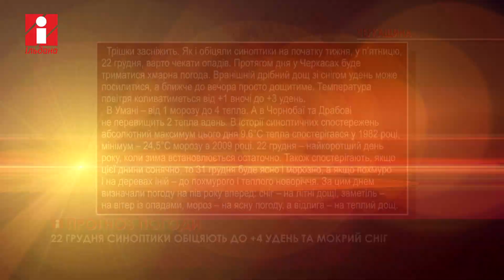НОВИНИ за 21 12 2023